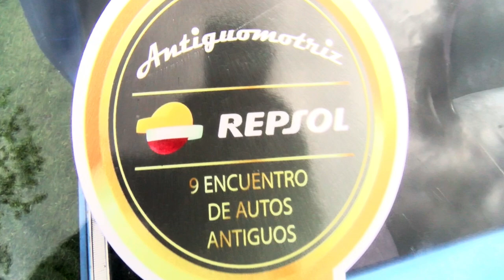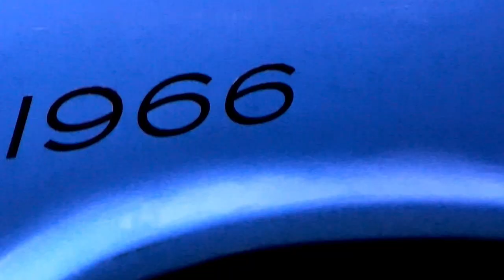Classic Cars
Clasico Automovil Chevrolet Chevelle del 66 muy bien conservado actualmente esta desarmando para ser pintado.
Grabación de eventos en vivo en formato fullhd y 4k

AUTOS
MODIFICACIONES
TURBOS
NITRO
LOW
SPEED
LANCER
EVO

DOMINGUERO
yesplease, whattoknow
JukinVideo howtodo, creativa
Funny Vines
motores, jaguar
bmw, audi , chevy camaro ss
torque, header, turbo, nitro

Ram, corvette, flowmo
Newsflare , cinema
ILB TV, Hartnett Media
LOS CAPOS DEL VÍDEO
Dominguero
José Márquez ALVAREZ
EL INGENIERO
BEAST WORLD
AlphaSniper97
DRAKOTAKO CHANNEL
Club VTM
Autosdeprimera
ColMotorFans
kike Velasquez
THE DRIVE

Smoky Mountain Traders
RoadsterShop
Volo Museum Auto Sales

El Carro Colombiano
Maple Motors Muscle Cars Nick Southgate
Cazando Autos
FULL CARS